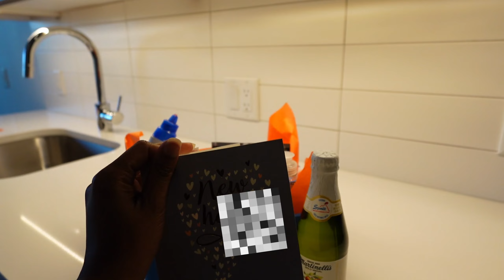Moving Vlog: Celebrate with Me!🥂🏠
Join me for an unforgettable apartment adventure as we move into a new place! Get ready for laughs, celebration, and crazy moving day madness in this must-watch vlog.
Experience the chaos, creativity, and comedy that comes with moving.

🎬SUGGESTED VIDEOS
Don't forget to watch 📽 My other videos. Please check them out :